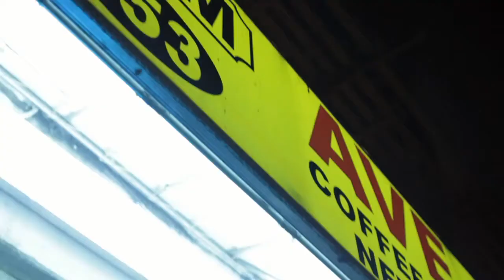Kendrick Lamar - ADHD OFFICIAL Music Video Presented By Rocksmith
We bring to you Kendrick Lamar in ADHD. This video is present by Rocksmith and directed by Vashtie. Enjoy.